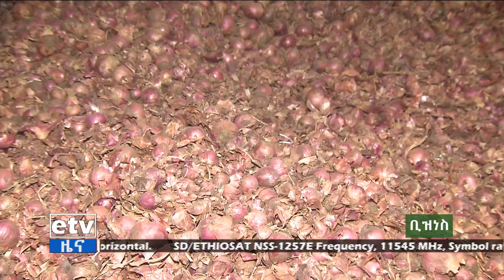የቀን 7 ሰዓት ቢዝነስ ዜና …ነሐሴ 28/2014 ዓ.ም Etv | Ethiopia | News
የቀን 7 ሰዓት ቢዝነስ ዜና …ነሐሴ 28/2014 ዓ.ም